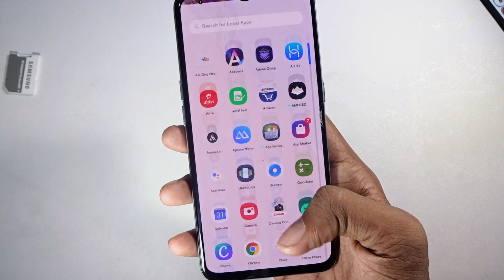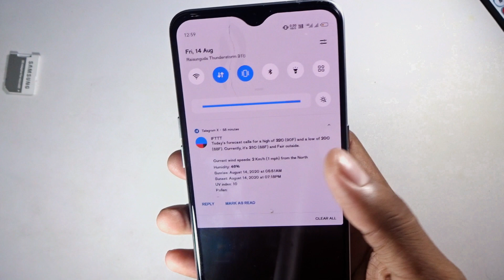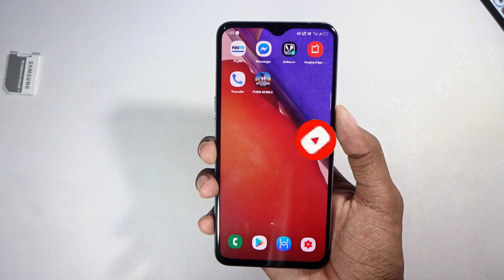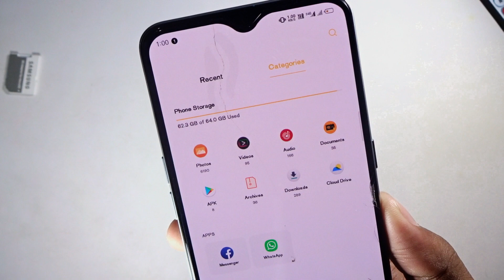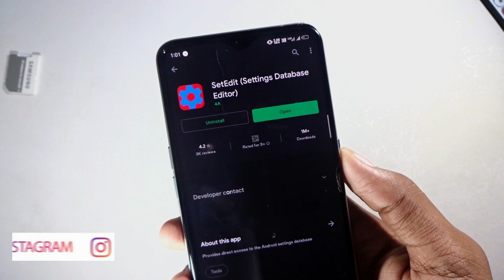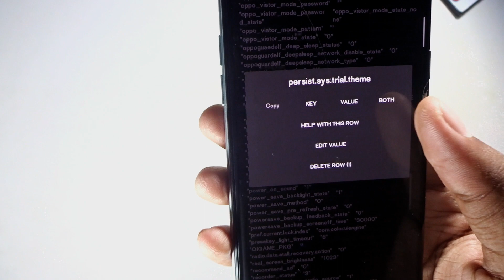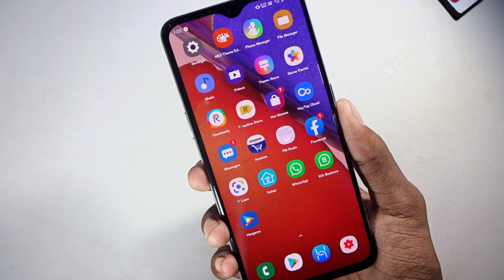Samsung OneUi 2.0 Galaxy Note 20 Ultra theme for realme ui coloros 7 coloros 6 & best themes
Samsung OneUi 2.0 Galaxy Note 20 Ultra theme for realme ui coloros 7 coloros 6 & coloros 5 best themes for realme
New Free theme for realme ui coloros 7 coloros 6 & coloros 5 best themes for realme|New Refresh   Oneui 2.0 Themes FOR REALME

This Themes Are Comes With Best New Changes &  New Refresh Icons FoR Realme & Oppo Smartphone
5 minutes trial  slove in 5 sec

5 Minutes Trial Kasa Permanently fix Kara [ how to fix 5 minutes issues]

 🔥 Theme Link- (File size 15 mb)